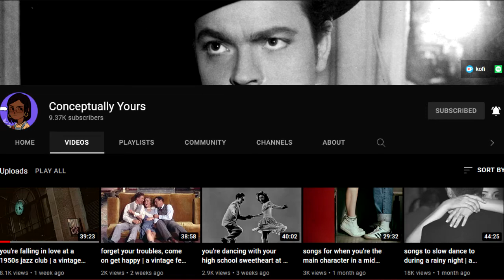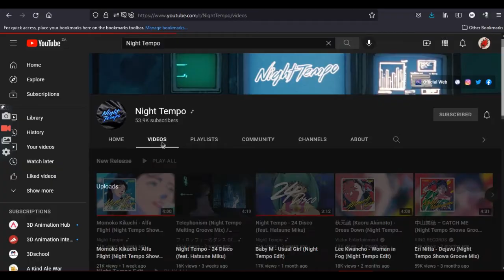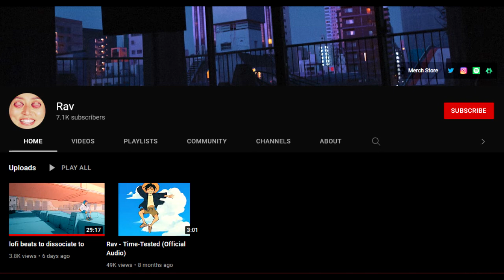Music🎵 that slaps👏 harder than mom when you drop her fancy plates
Yo these woods are speaking Finnish.